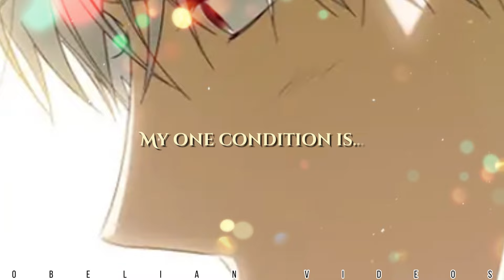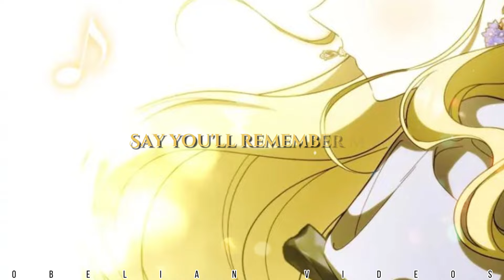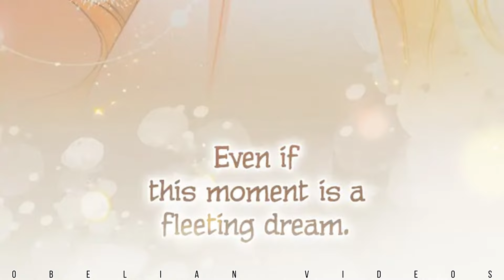Wildest Dreams - Izek x Ruby - How to Win My Husband Over AMV/MMV